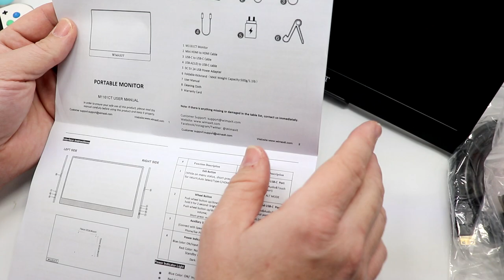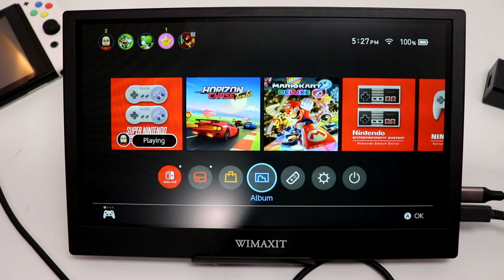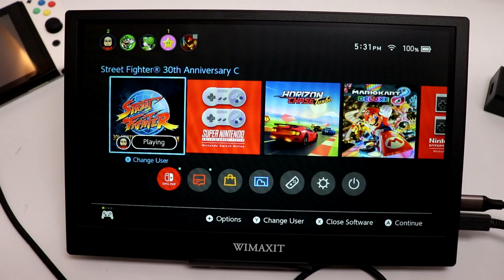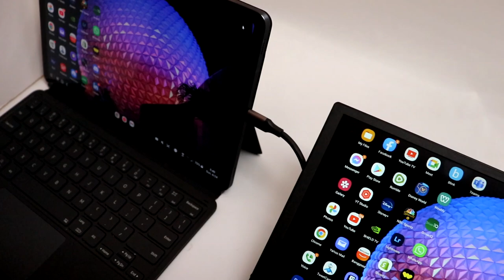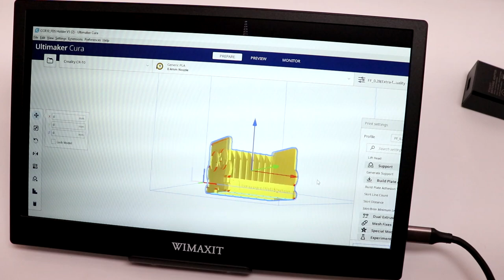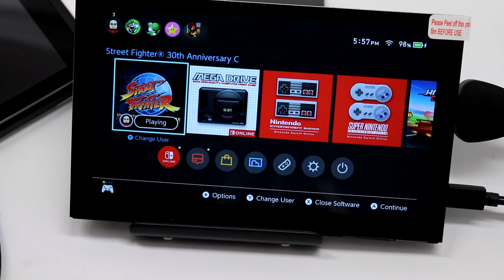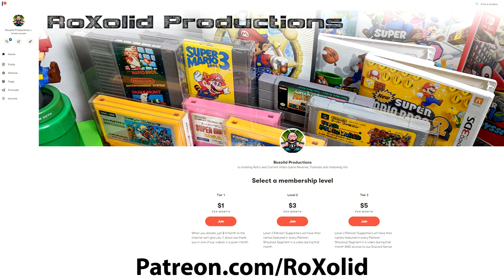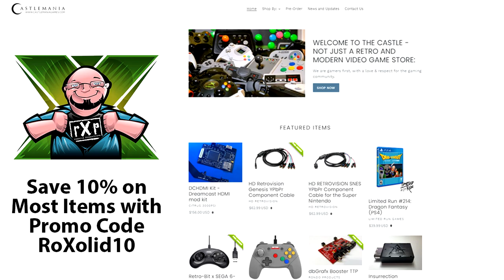Make ANY Video Game System Portable with WiMaxIt Portable Monitors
In this episode, we show you how you can Make ANY Video Game System Portable with WiMaxIt Portable Monitors

Over the last 10 years, having dual monitors for my personal work has been invaluable, it gives me so much more real estate if I'm working in Photoshop or editing video files. In recent years, many of these portable monitors have also been available for playing your video game systems on the go & not having to rely on a tv if you are traveling. The folks over at WiMAX it have sent us two of their latest models, both of them featuring a touch screen, & each one having its own special wrinkle.

The 12" version features dual USB-C ports, one for power & one for signal input, & a mini HDMI input. The other side features a scroll wheel to navigate through your menu, it also acts as your volume rocker, & it also has an exit button & headphone jack on the same side. It also features stereo speakers for sound.

The 7-in version is designed to be a portable display with a Raspberry Pi mini-computer mounted to the back of it. This features a micro USB for power, a full-size HDMI input connection, a 3.5 mm headphone jack, a volume rocker, & all the hardware you need to connect a Raspberry Pi 3B or 4B to the back.

The Setup & initial configuration of both of these monitors was super easy. Some portable monitors will allow you to power a monitor & transfer data using one connection. Unfortunately, these models do not, at least not with all of the different cables & units that I tried. One of the wonderful things about the 12-inch monitor is the fact that it does have a number of game modes for lower latency, I really appreciate that.

For testing, I wanted to see if I can simply connect my Nintendo Switch to these displays & have them work. I connected a power supply to the 12" monitor, & a USB-C to C cable for the 12-in, it fired right up & played beautifully! I will say the game mode is a definite improvement over their previous models as it felt very responsive, the colors looked great, and overall it was a wonderful experience. The one thing I couldn't eliminate for some reason was a capture flicker as I shot the screen. The display indicated it was outputting 1280x720p at 60 fps, & often flickers such as this occurs when there's a discrepancy between the screen refresh rate & the camera shooting rate. No matter what I changed on my camera I couldn't eliminate it, but I will tell you to the naked eye I did not have these issues.

To test out the 7-in display, I actually used an all-in-one cable for the Nintendo Switch, & once again once power was supplied it worked beautifully. This was less of a surprise as I was going into an HDMI port versus going into a USB-C port, but it was still nice to see. Again the colors were super vibrant, there was no lag or delay issues, it was an exceptional experience

The final thing to talk about here is the touch screen nature of both of these monitors. Initially, I thought I had misremembered that the 12-in was a touch screen as it never worked in any of my tests. Then, while editing, I connected a USB-A to USB-C cable for power to my laptop. Once I did the touch screen on the 12-inch display worked perfectly. It was really weird having touch screen capabilities on a secondary monitor but is really nice as well. As the smaller 7-in display is intended to be used with a Raspberry Pi, there were no issues with the touch screen on that at all.

Why it RoX:
- Definite improvement over previous models
- Game modes function terrifically
- Much improved stand included
- VESA mounting holes on 12-in model
- Touch screen
- 7-in version compatible with Raspberry Pi 3 & 4

What could be improved:
- No integrated speakers on 7-inch model
- Speakers on 12-in model are not great
- Requires separate power source versus powering from USB-C device
- No screen cover included for transportation
- No cover included to protect the 7-in display & your Raspberry Pi

I love these little portable monitors, I have become so much more efficient well working on the road when traveling to conventions. I've also been able to play my Switch on the go on not having to worry about connecting to a hotel television. I've even been able to play on show floors if I wanted to. The 12-in display will probably be replacing my 15.6 in one when I travel, it's simply more convenient to take & the touch screen is superb. I'm not sure that I will get much use out of the 7-in version until I can get my hands on a Raspberry Pi of my own to mess with. It doesn't offer enough features for me to use a standalone monitor at this time. But for folks looking for a handheld Raspberry Pi on the go, this is exceptional. Thanks to WiMaxIt for sending us samples to check out, I'm really glad to see that they have improved over what they sent me two years ago to test, & the improvements are definitely noticeable.